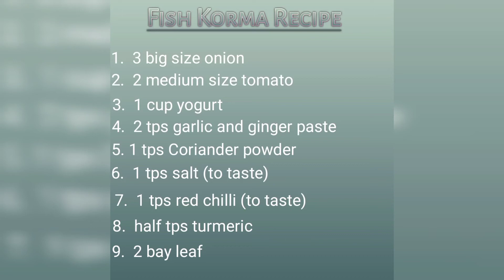Fish Korma quick recipe by Cooking with Rahila